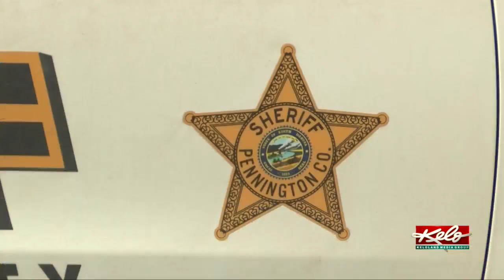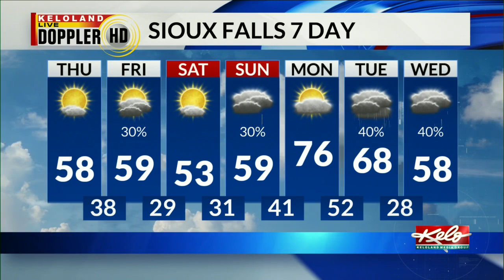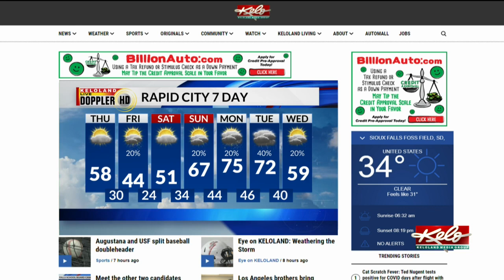KELOLAND On The Go Thursday, April 22